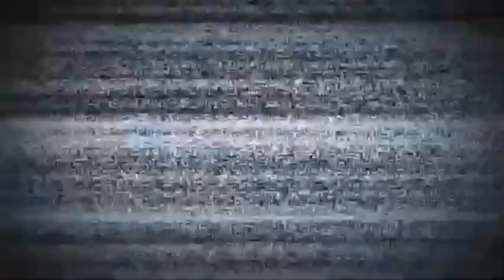PAGKATAPOS NG BIRTHDAY NI VHEANCY ITO EPEKTO KAY PAPA EDZ